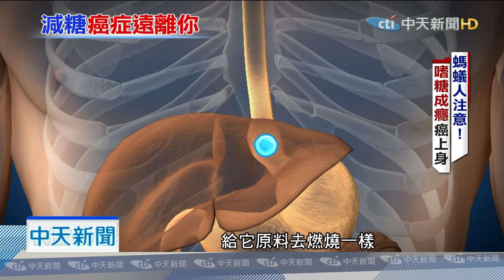20191017中天新聞 螞蟻人注意了！「嗜糖成癮」恐癌化上身、這樣吃才對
當工作、生活壓力變大，你可能不自覺吃起甜食，馬來西亞一位工程師每天至少喝上兩杯汽水飲料，不然沒有心情工作，由於攝取過多糖分，導致在工作中經常暈倒，年紀輕輕就被醫師確診為第二型糖尿病，手臂潰爛見骨、背部膿瘡，雖然術後已經把受到感染的皮膚切除，但手臂無法正常移動丟了工作。醫師提出呼籲，近年很多年輕人患了「糖上癮症」而不自知，吃過多的添加糖，包括果糖、代糖、白糖的食品，對身體細胞癌化的風險！提醒必須有意識去減少、減量吃糖這件事。